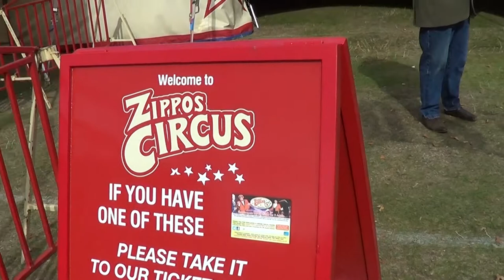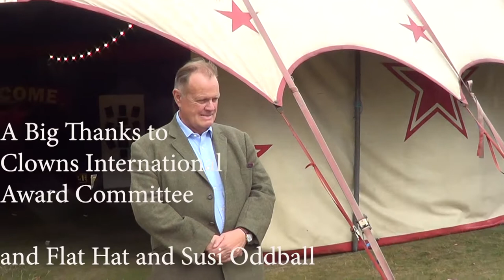Zippo's Lafta Award 2019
Here is a video about a Circus owner Zippo who was a clown He worked hard and helped Clowns international for over 35 years so Ci giving him an award through a very popular  French clown Flat Hat and Susi is doing the narration  Sir Norman Barrett has been with Zippos 's for 21 years A great watch Look at his face when he sees the award